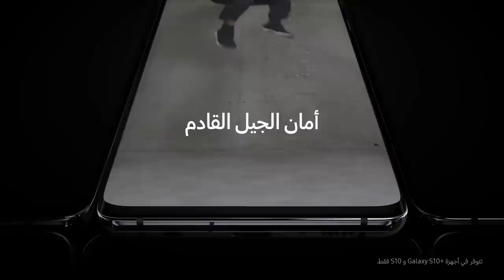Galaxy S10: آن أوان مزايا الجيل القادم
GalaxyS10 هاتف تخطى حدود التميز... إنه متفرد.

أعيد تصميمه بحيث لا شيء سيلهيك عن المشهد. لا شيء يلهيك عن المشاهدة. تقنية الليزر الدقيقة، وقارئ البصمة على الشاشة، وشاشة Dynamic AMOLED المريحة للنظر، كلها معاً تجعل شاشة 0 اللامتناهية أكثر شاشات Galaxy إبداعاً على الإطلاق.